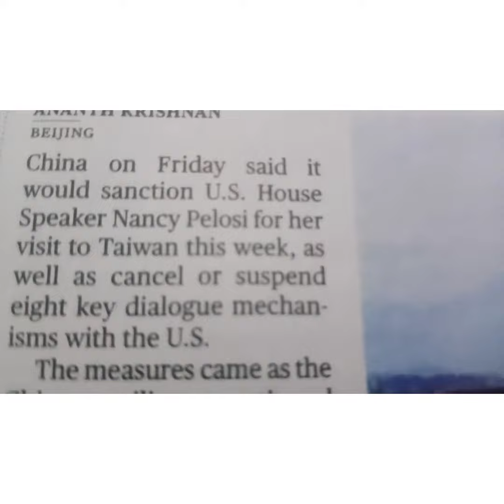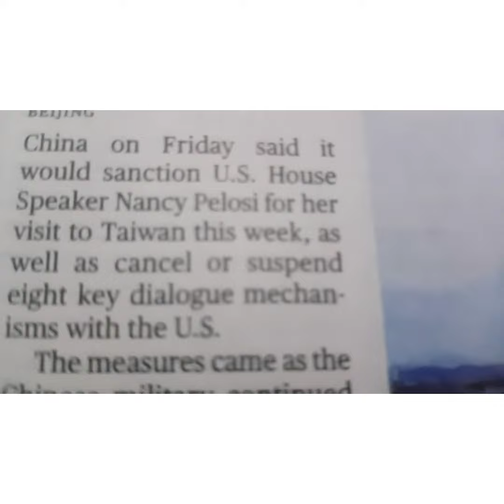வாழ்க வளமுடன் - Let us make English speaking and learning easy